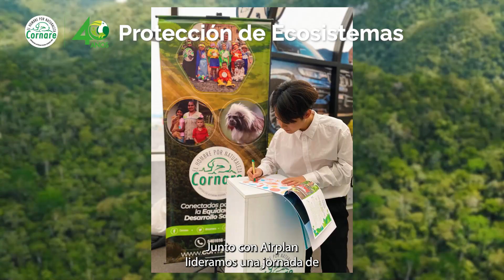Cornare en 1 minuto y medio - edición 22 - 23